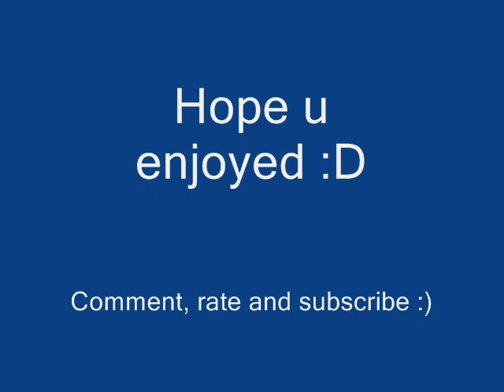Confession - Bust A Move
great band and song =)

'CANT LIVE, CANT BREATHE'